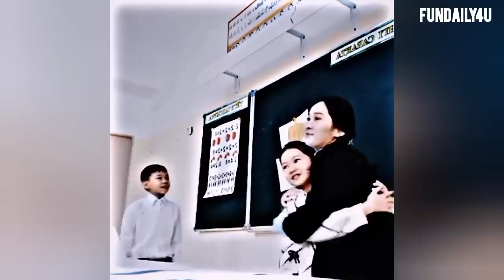Coldest Moments Of All Time 🥶🥶🥶🥶🥶🥶🥶🥶 #24